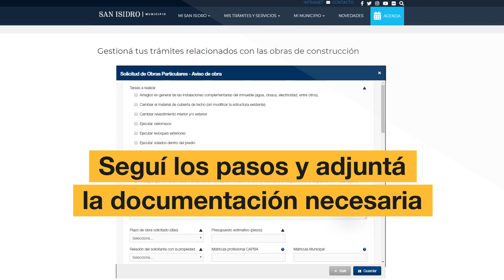Permiso de Obra Particular